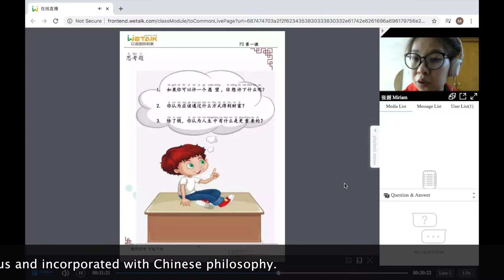WeTalk | Learn Mandarin Language and Chinese Philosophies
WeTalk is the fastest and most in-depth way to learn Mandarin language and the Chinese culture.